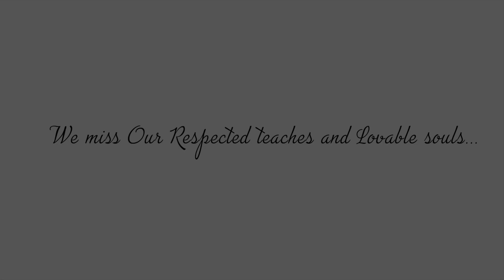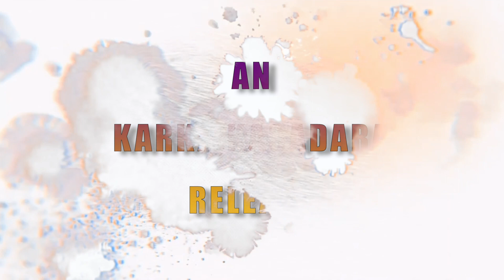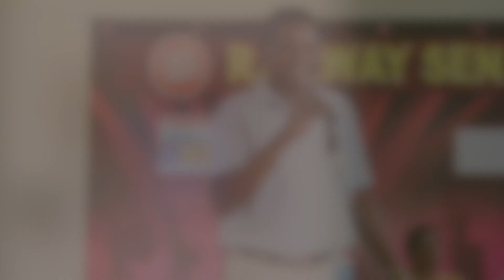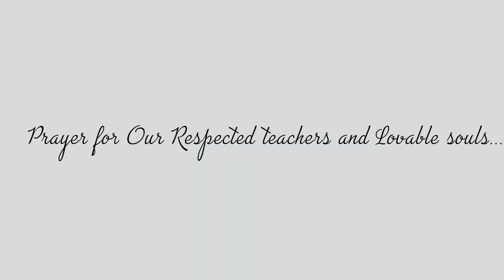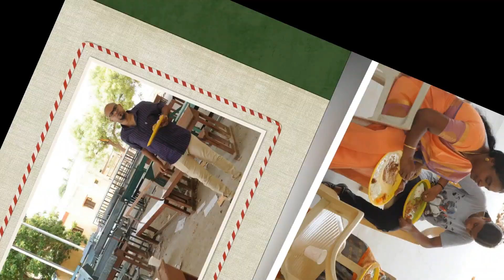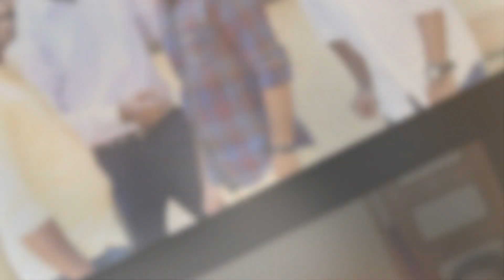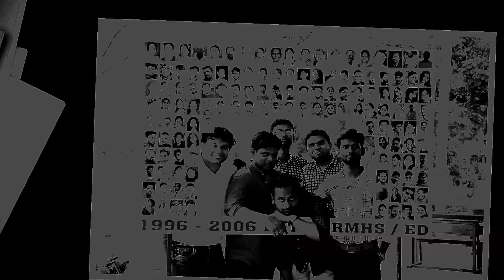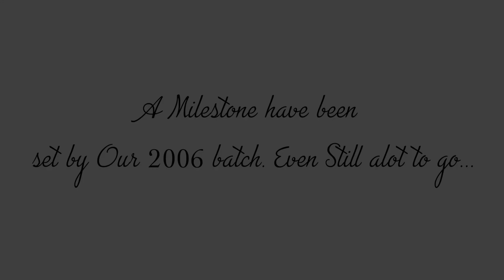REUNION LIFE OF 2006 batch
After 13 years we are back to school. Gettogether. Reunion. Life of 2006 batch 10th A and B
We started with Prayer
Remembrance Memorial
Inviting all teachers
Welcome Speech by S. Vivek
Address the gathering by Our Principal - Mr.Karthikeyan Sir
Remembering the past by Mr.Amarsingh Sir
A small refreshment
Time travel to past by Mrs. Elizabeth miss
Energetic Words from Mr.Sylvester (PT)
Mathematical Words from past by Mr. Subburaj Sir
Slogan of Life by Mrs. Muthulakshmi
Childhood by Mrs. Kanaga miss
Blessing to all by Mrs. Kalyani
Memento to all teachers
Group photo moment
On moment pics
Lunch
Plantation
Back to class
Photo Booth
Distributing group photo
Vote of thanks by Kasthuri Ram.R

Getting something is Easy. But giving back memories are hard!! Yes we have made some good memories of Our successful reunion 2006 batch many of our batch members contributed their hard earned money and we have presented a 40” LED Smart Full HD 4K TV. Its a symbol of Love that we given back memories to school.

A Milestone has been set by Our 2006 batch students. Even Still A lot to go.

உவப்பத் தலைக்கூடி உள்ளப் பிரிதல்
அனைத்தே புலவர் தொழில்.
                                          திருக்குறள் 394

மற்றவர்கள் கூடி வரும்போது மனம் மகிழ அவர்களுடன் கலந்து பேசி இனி இவரை எப்போது எவ்வாறு சந்திக்கப் போகிறோம் என்று அவர்கள் எண்ணுமாறு பிரிவது கற்று அறிந்தவரின் செயல்.

A KARKA KASADARA RELEASE